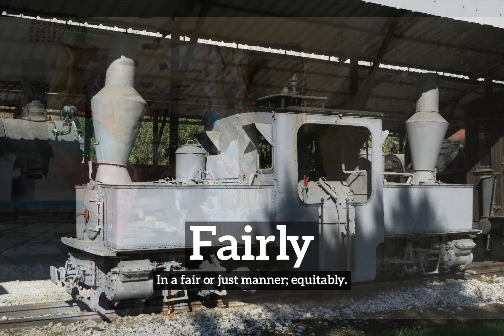What is Fairly? | How Does Fairly Look? | How to Say Fairly in English?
Learn how to pronounce fairly with Imago Spectrum.

Imago Spectrum allows you to easily memorize common English words and phrases by joining visual and auditory learning environments into a short video. Focus on the images and repeat fairly several times for best retention results.

In this video we are speaking the word, "fairly". Do take note of how fairly is spelled.
The definition of fairly is listed below the word in the video.
Fairly:  In a fair or just manner; equitably.